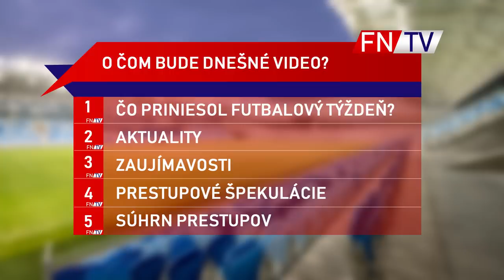GRIEZMANN DO BARCELONY ?